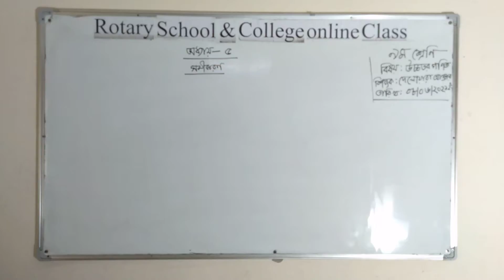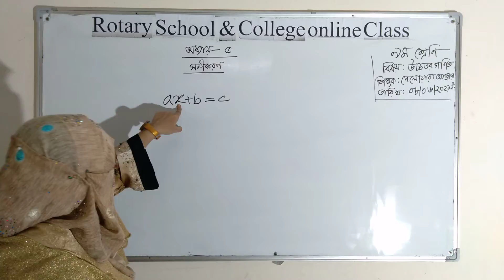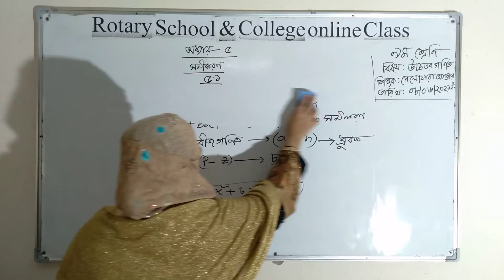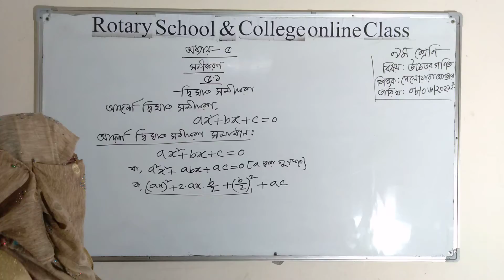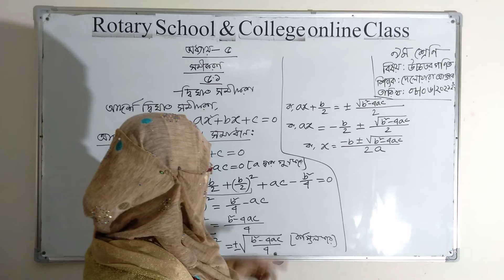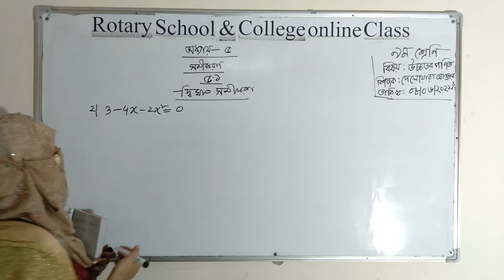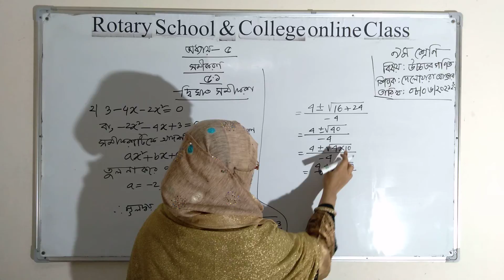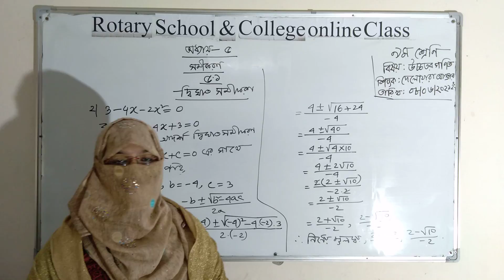Class IX Subject Higher Mathematics Presented by Mrs Delowara Akter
Class IX Subject Higher Mathematics;
Presented by Mrs. Delowara Akter